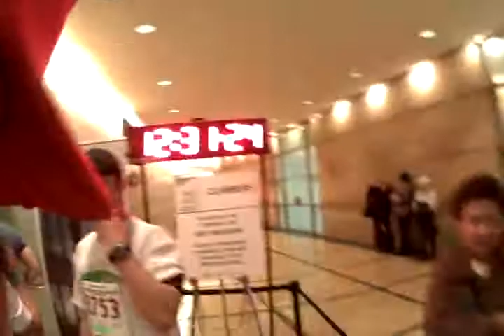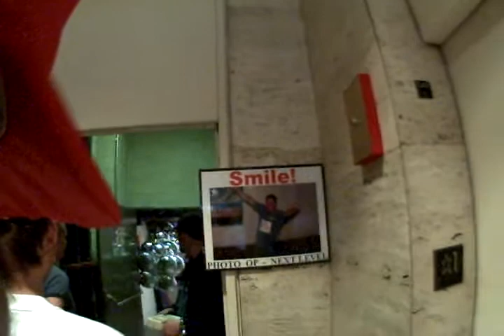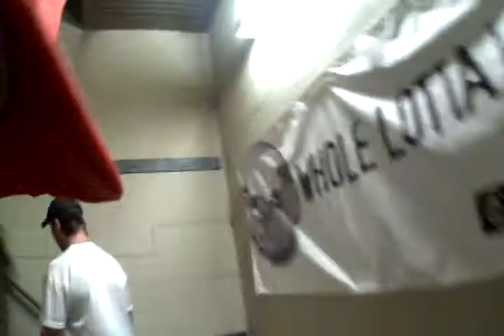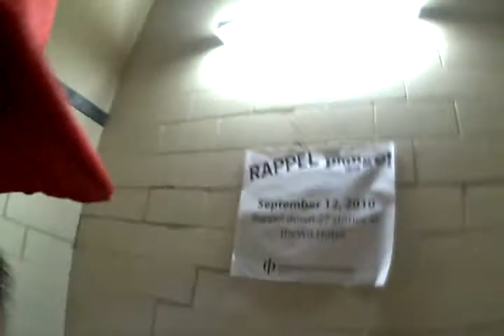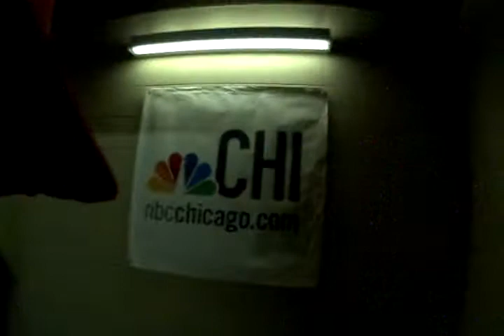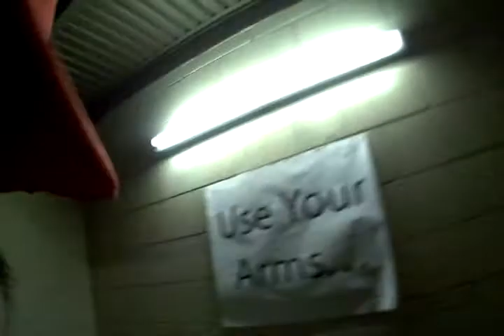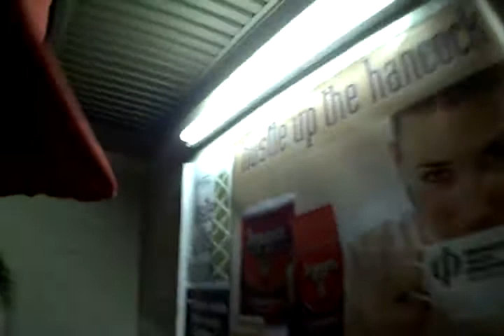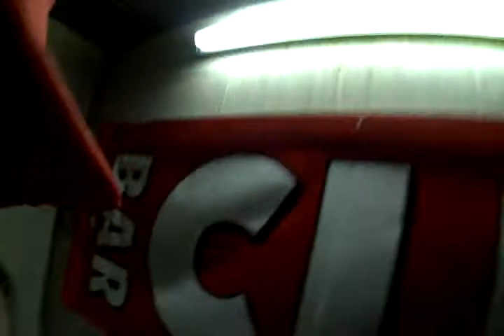RHAMC Hustle up the Hancock - 28 Feb 2010 - Full Climb 94 Floors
#2747 - Mario!
Completed in 23m12s
Rank 1715th Overall

Timeline:
3:45 start
26:45 finish